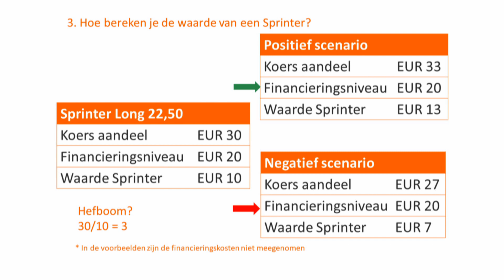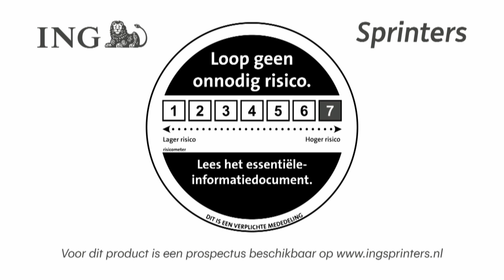Sprinterles 03 - Wat is je Sprinter waard? • Beursspel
Zelf een keer oefenen met Sprinters? Dat kan in het RTL Z Beursspel

Sprinters zijn producten waarmee je kunt beleggen met een hefboom. In tien lessen leggen Janneke Willemse en Sander van Baren uit hoe Sprinters werken, hoe je de risico's inperkt en hoe je optimaal van een hefboom profiteert.